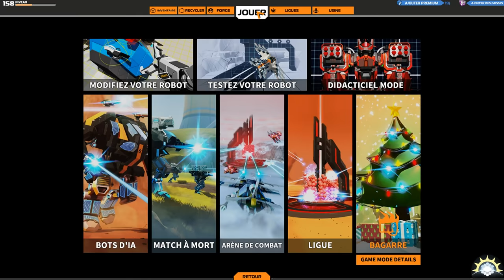[F2P] Robocraft - Ep. 392 [FR]